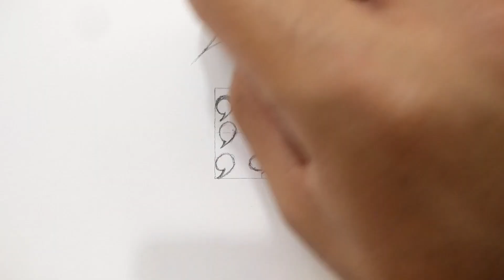Drawing Naruto & Sasuke VS Madara - Naruto Shipudden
Square size - 6 cm
Materials used
- HB Pencil
- Eraser
- Black Sakura Marker

Song used - Waysons Eternal Mind